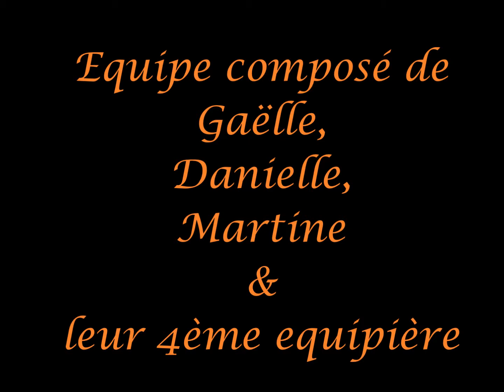Selectif Trophée Grandes Régions Nord 2013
Gaëlle, Danielle? Martine et laur équipière Agility 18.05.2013